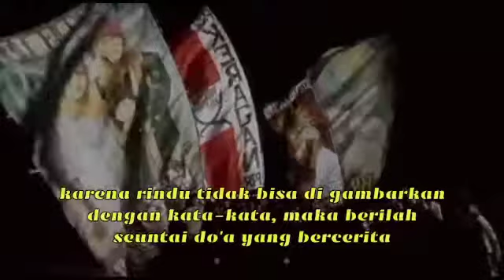Qoutes Anak Majlis || Tentang Rindu